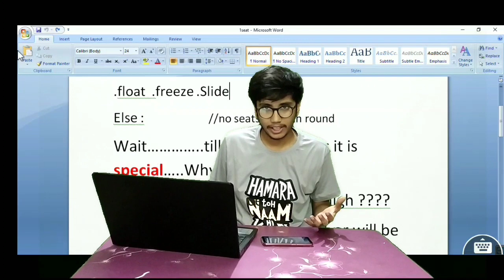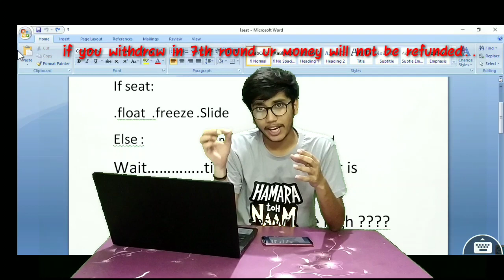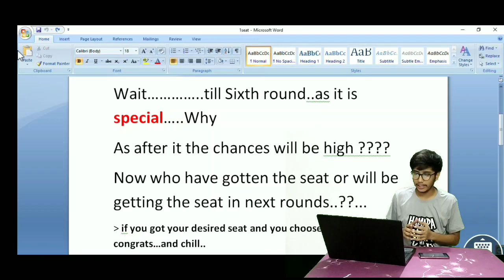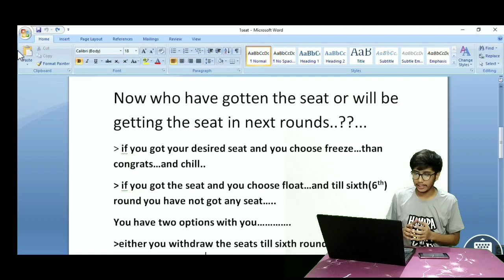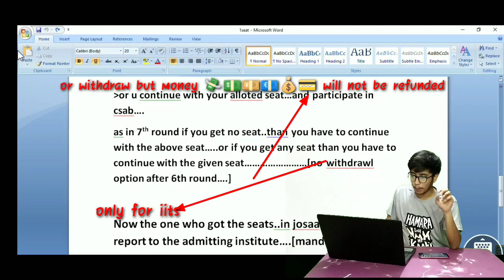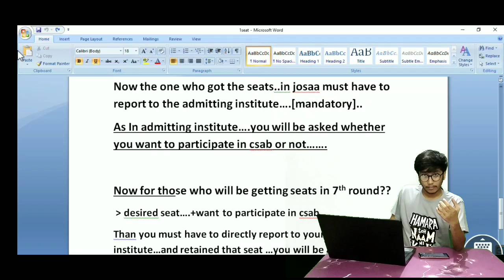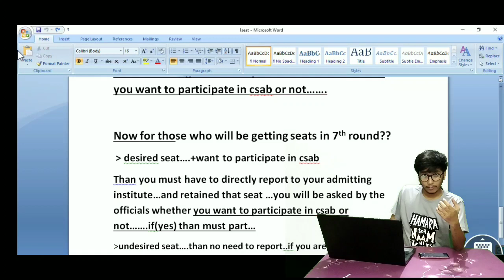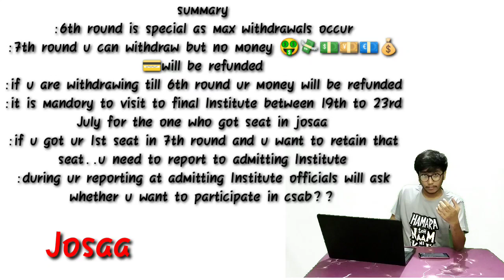Seat withdrawal josaa 2019|refund related doubts|Harshit jain